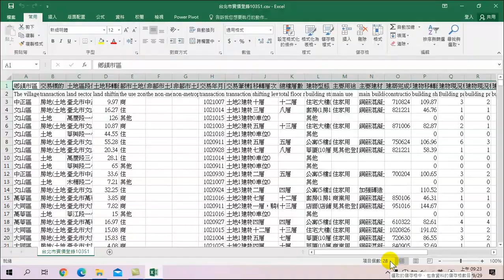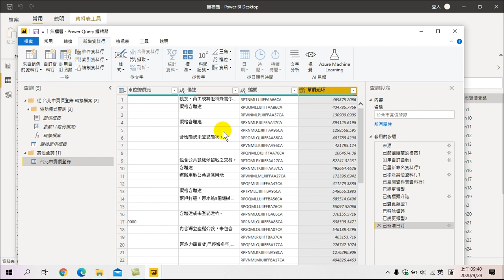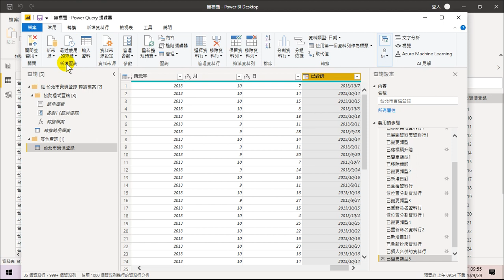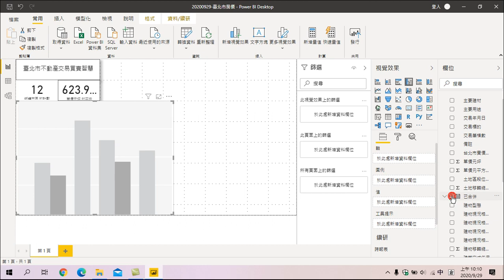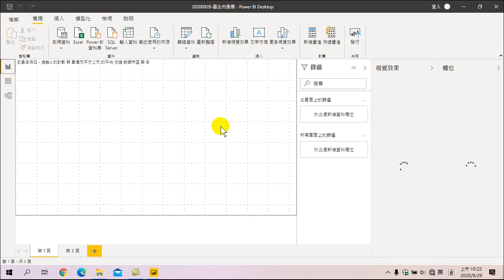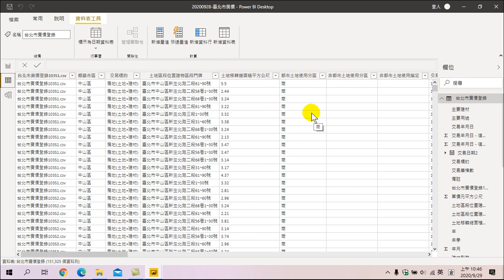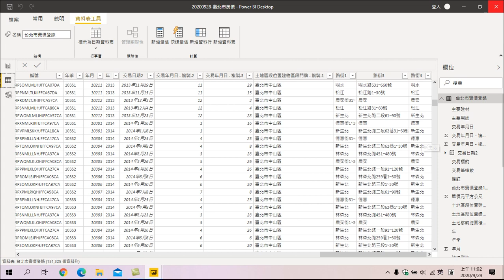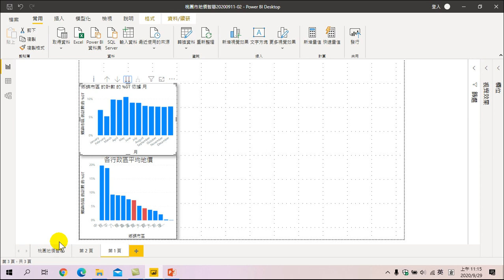臺北市地價智慧-01.資料清理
Power BI 臺北市地價智慧-01.資料清理
Power BI，擁有您無法想像的數據分析能力，值得深入探索，掌握數據的內涵。透過幾個簡單的指令，複雜繁瑣的資料，讓你輕輕鬆鬆洞悉資料的內容。本課程將介紹常用的方程式、統計分析、排序、篩選、樞紐分析、圖表呈現、雙軸圖、人口圖，還有趨勢線與預測，保證讓你脫胎換骨，成為數據分析高手。